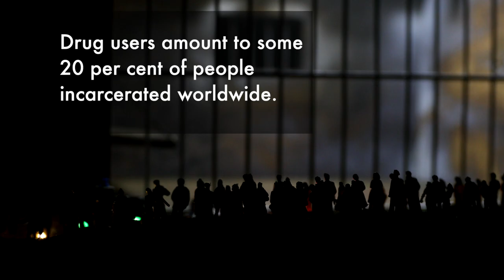End arbitrary detention of drug users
A UN Working Group on Arbitrary Detention has called for the closure of all State-run and privately-run mandatory drug facilities and the release of all people detained for drug use.  The UN expert group said drug dependency should not be treated as a criminal matter but as a health issue.